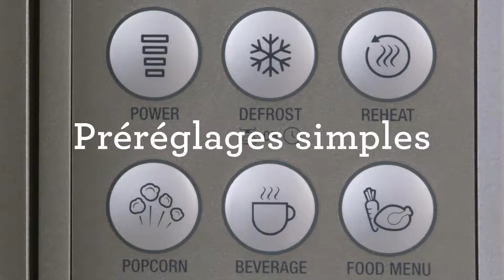The Compact Wave™ Soft Close | Petite taille, grande commodité | Breville CA-FR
Pratique, compact et silencieux, avec la capacité de réchauffer, de décongeler et de cuire. Que demander de plus?

Redessiné avec une porte à fermeture amortissante 80 % plus silencieuse, le Compact Wave™ Soft Close est compact, et pourtant, sa capacité de 25 L vous offre tout l'espace nécessaire pour cuire, décongeler et réchauffer de délicieux repas chaque fois.

Le Compact Wave™ Soft Close est aussi doté des fonctions suivantes :
- Préréglages faciles à utiliser vous permettant de réchauffer vos mets préférés aisément, de cuire des plats et de décongeler vos aliments sans les surchauffer et ou en assécher les bords.
- Redessiné avec une porte à fermeture amortissante 80 % plus silencieuse
- Touches intelligentes comprenant une touche de sourdine et de démarrage instantané de 30 secondes
- Format compact avec une capacité de 25 L, vous offrant tout l'espace dont vous avez besoin pour cuire, décongeler et réchauffer de délicieux repas
- Fonctions de menus vous permettant de créer des collations rapides et faciles
- Verrou pour enfant